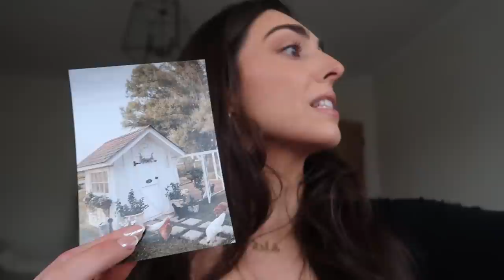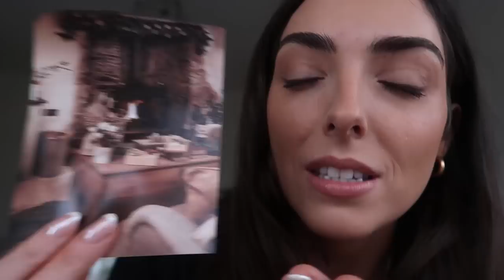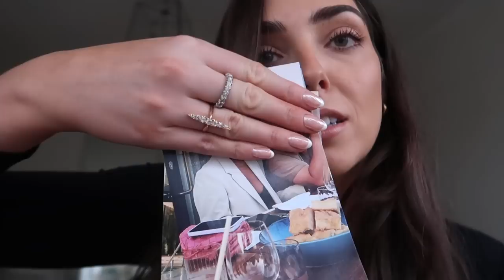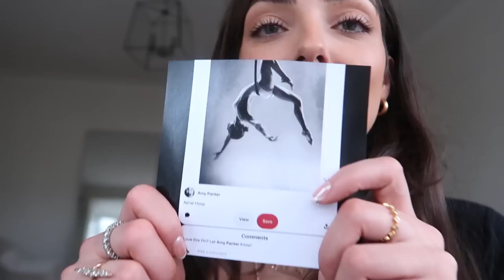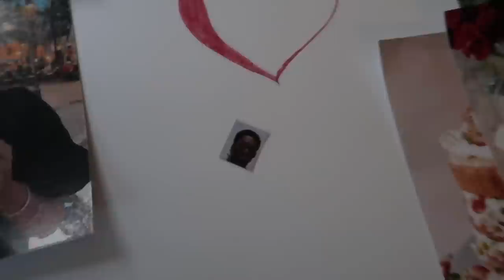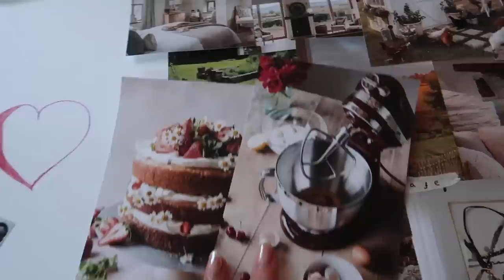Surgery results, morning routine & baking sunday ❤️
I think I've remembered to link everything I mentioned but as always if I've forgotten anything just shout and I'll add it ASAP! x